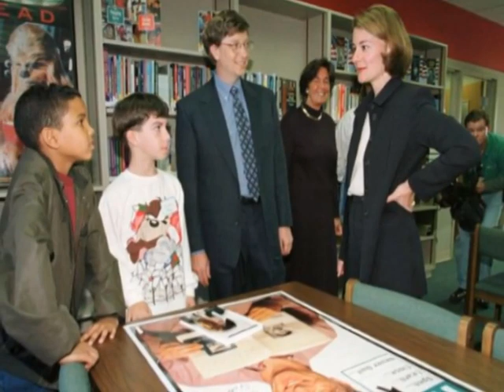Bill Gates partners with China on super rice, vaccine research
Bill Gates said his foundation is working on several projects with high-tech companies in China, such as research on enhanced rice and vaccine freezing.
   The former president of Microsoft and now a leading philanthropist made the remarks during the Boao Forum for Asia in south China's Hainan Province on Saturday.